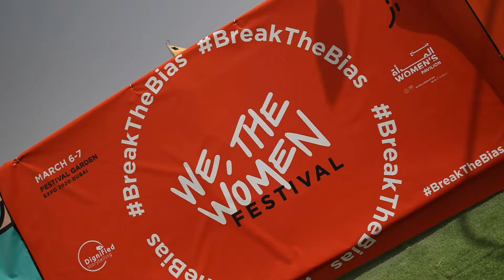WE, THE WOMEN Festival Day 1 highlights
WE, THE WOMEN Festival, a ground-breaking first female-led music festival in the Middle East, took center stage at Expo 2020 Dubai on 6-7 March 2022, featuring performances by 10 global and regional female artists and storytellers, who came together at this global event to build unity and social awareness around gender equality and women’s empowerment.

Through music, dance, and visual storytelling, WE, THE WOMEN Festival offered a platform to passionate and inspirational artists who shed light on the importance of challenging harmful stereotypes that hold women back.

Day 1 of “WE, THE WOMEN” Festival wrapped up with a bang with performances by Neon Ion aka Natalie Sandtorv, ALO WALA, Eme Alfonso, Alsarah & The Nubatones and Emel Mathlouthi. These inspirational women put on an incredible show!